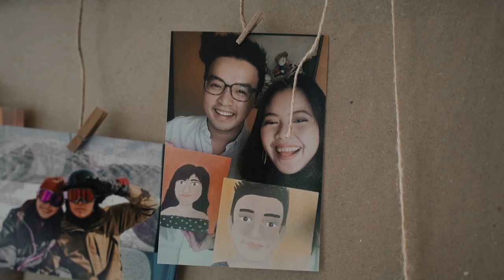Keith & Jamie Church Wedding (brief version)